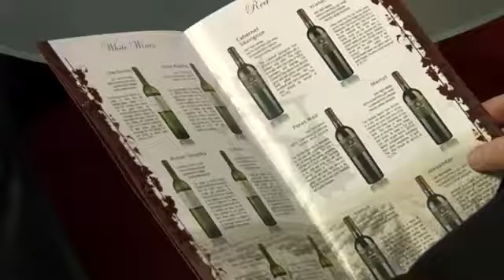Се произведува квалитетно вино, потребна е засилена промоција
На околу 25 илјади хектари се протега виновата лоза во Македонија. Земјава произведува квалитет. Потребна е засилена промоција. Визбите веќе ги освојуваат европските и светските пазари...